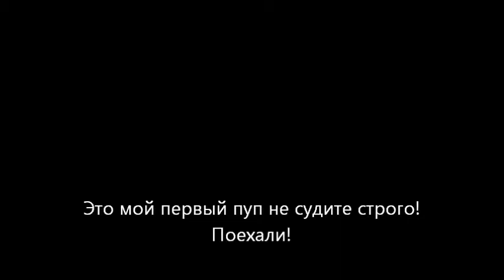Приключение ПоЦый|RYTP "2 Серия"